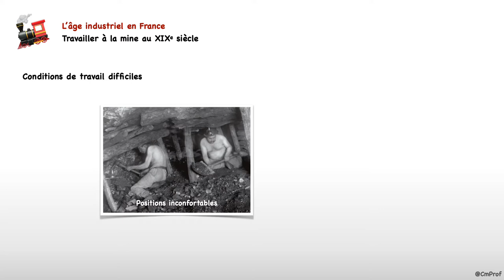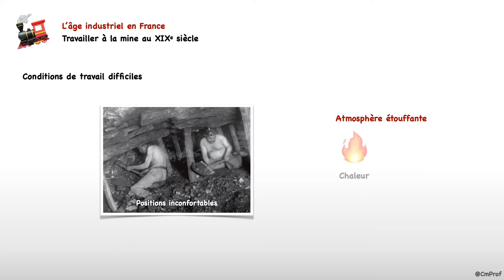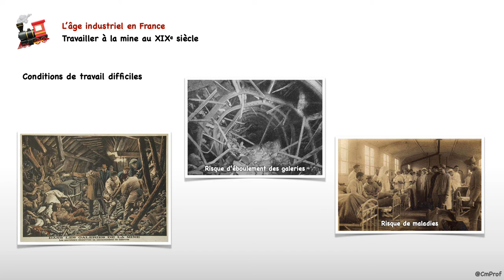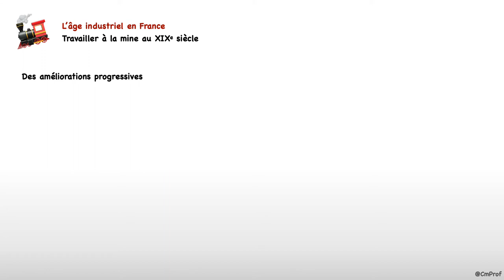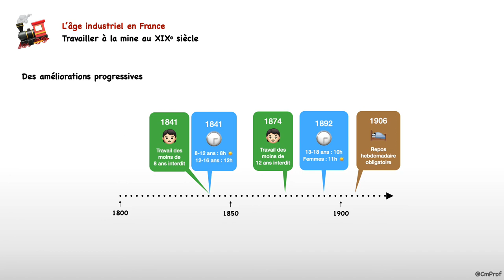Travailler à la mine au XIXème siècle - L’âge industriel en France - Histoire CM2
Capsule vidéo d'explication de la leçon : « Travailler à la mine au XIXème siècle » du thème « L’âge industriel en France » - Histoire CM2